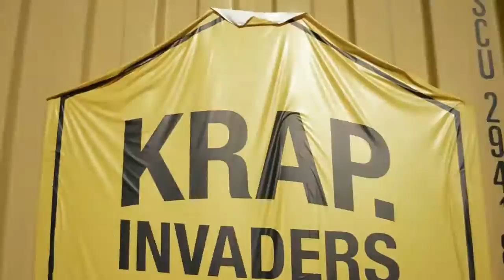KRAP INVADERS 5 - PARKOUR JAM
We had such an awesome time at KRAP INVADERS 5 - PARKOUR JAM - @TheJamBO!
We spent 5 days in Bologna and met awesome people!! Congrats. also to one of my friends David Fanelli for the 3rd place at the Speedcontest.
Filmed and edited by Elias Bolognesi